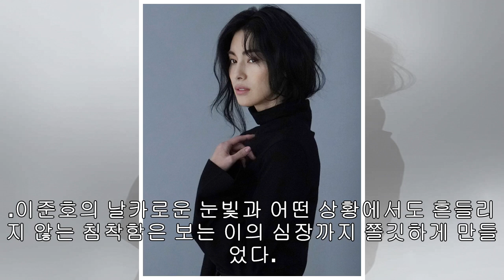'자백' 이준호, 눈물 열연 빛났다…'믿고 보는 배우'로 성장